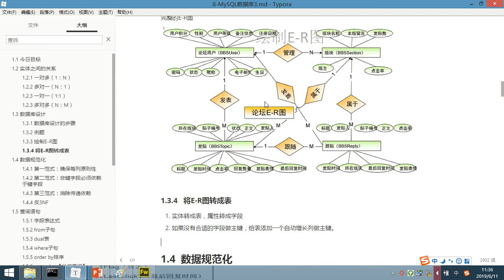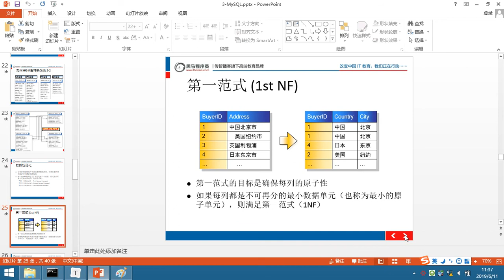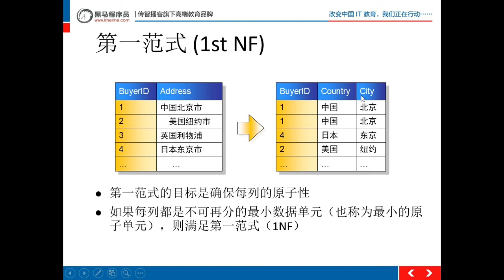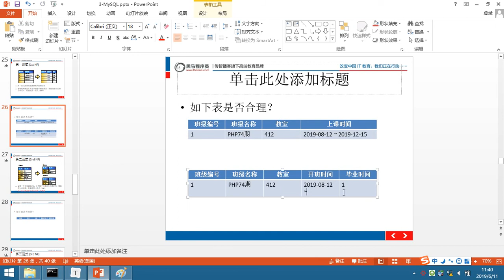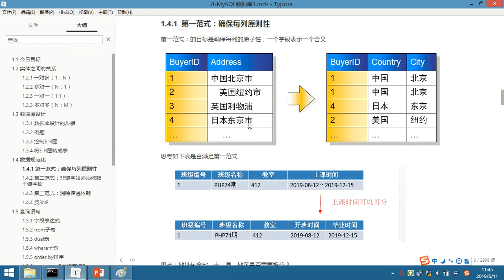MySQL 3- 6 第一范式：确保每列原子性